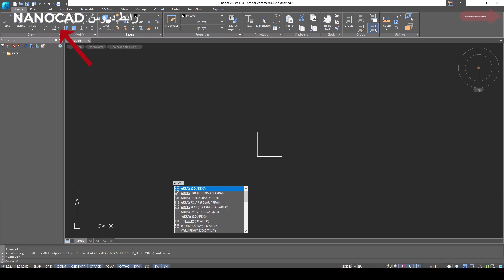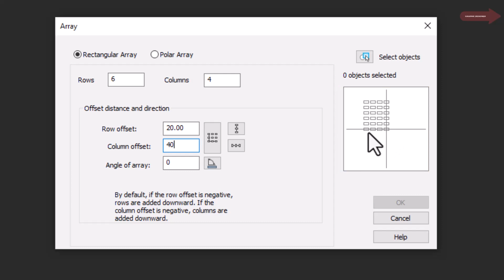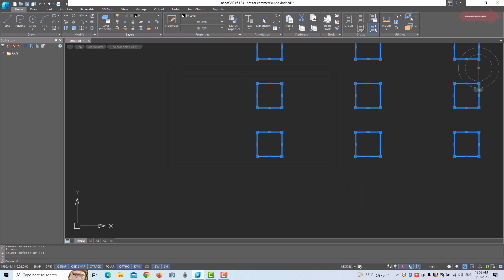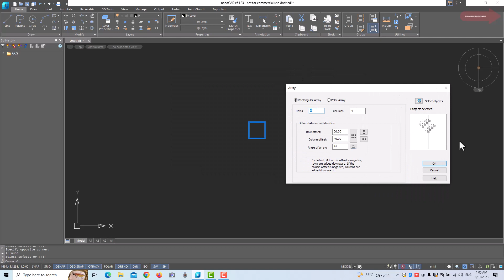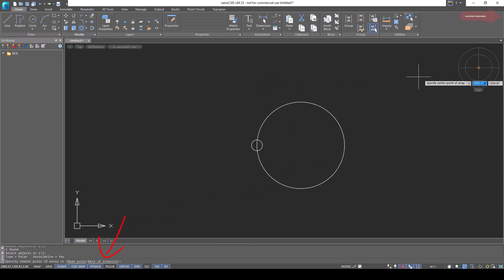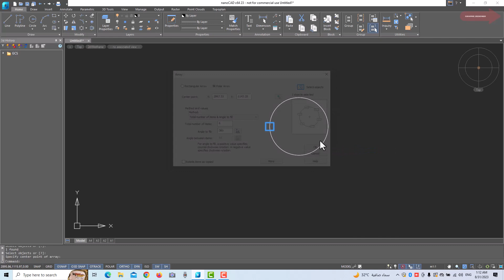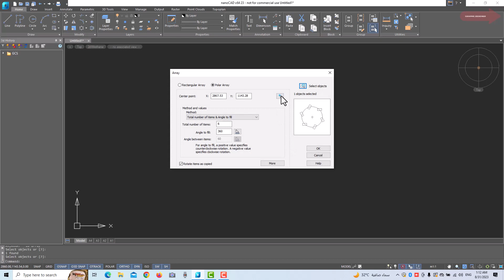للمبتدئين شرح امر المصفوفة ARRAY IN NANOCAD